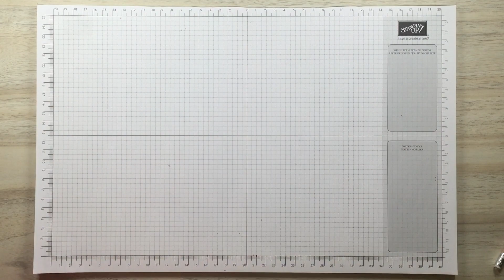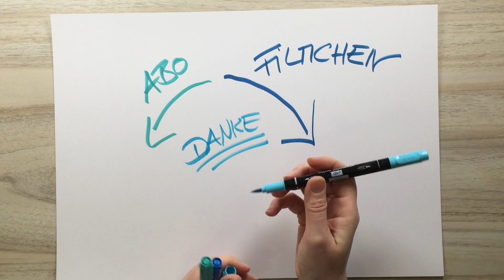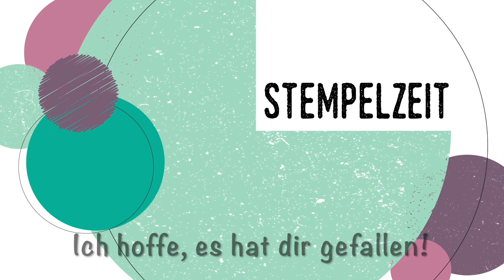Tutorial: Box à la Sara Douglass mit Stampin'Up! Produkten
ACHTUNG- Beim Abspann nicht erschrecken ... da habe ich vergessen runterzuregeln .

In diesem Video werden die Produkte der Firma Stampin'Up! beworben. Da ich unabhängige Stampin'Up! Demonstratorin bin, kannst du alle Produkte über mich beziehen!

Hier wurde verwendet:
144645 - Mini Pizzaschachtel
132178 - Metallic-Folie Silber
142314 - Klarsichtfolie
147193 - Sale A Bration DSP Frühlingsglanz
141706 - Framelits Lagenweise Ovale
129722 - Papierschneider
102300 - Papierfalter
103579 - Papierschere
138995 - Abreiß-Klebeband
110755 - Mehrzweck-Flüssigkleber

Du möchtest am liebsten alle Produkte haben und dabei sparen?
Dann komm' doch in mein Team! Ich freue mich auf dich!
Wenn du schon sicher bist, dann ist hier direkt dein Link zum Einstieg in mein Team bei Stampin'Up!: